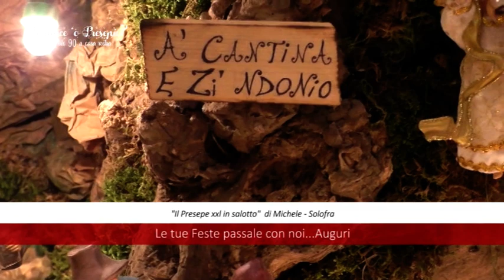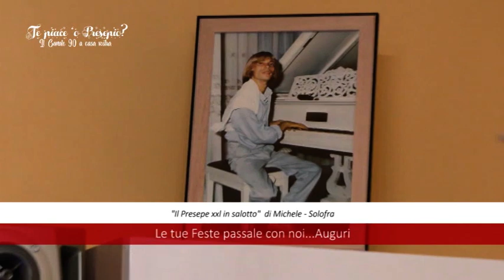"Il Presepe XXL in salotto" di Michele - Solofra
Un salotto intero di una casa custodisce un presepe gigante curato dal giovanissimo Michele nella città della concia.